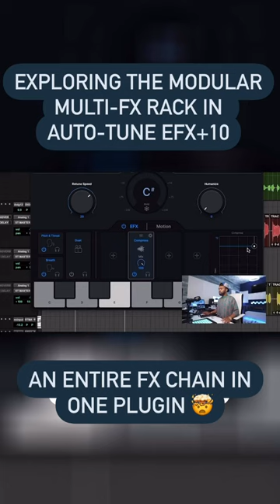Can ONE plugin handle ALL your vocal effects? (Answer: YES)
Checking out the modular multi-effects rack in Auto-Tune EFX+ 10.